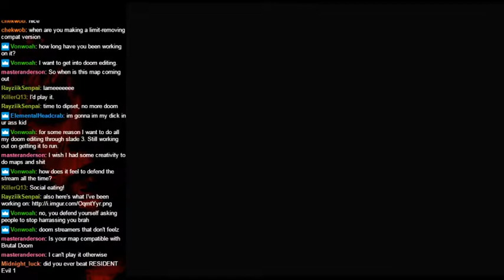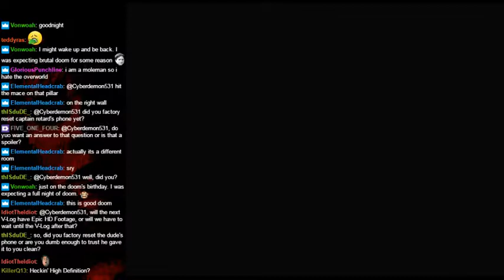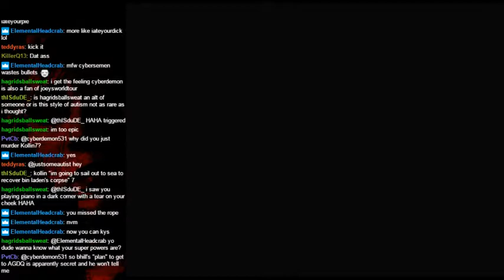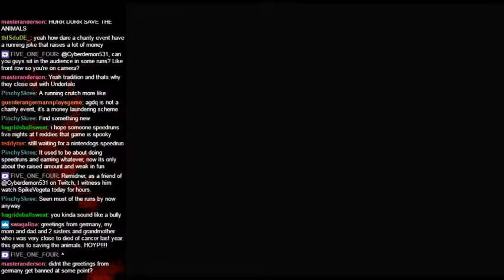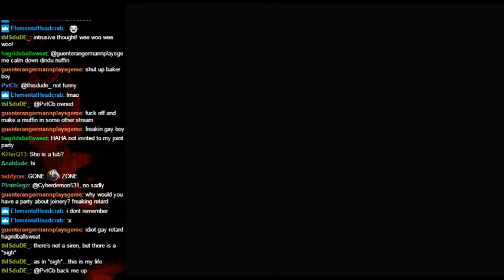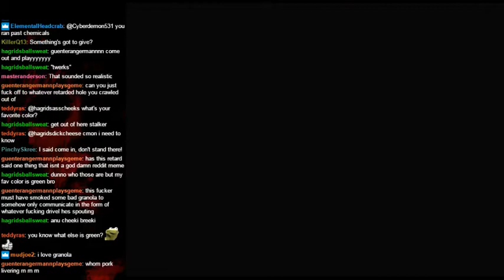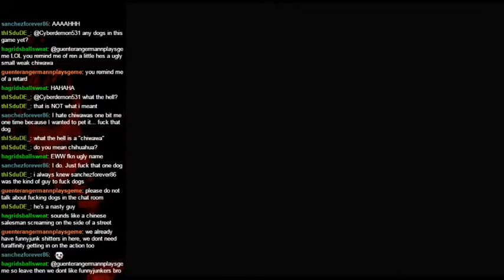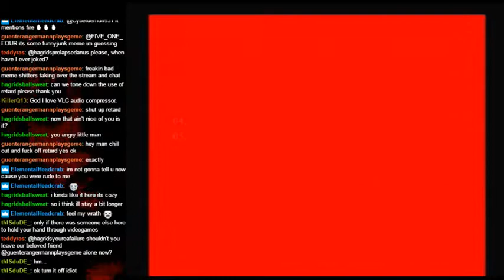Silent Hill 3 Playthrough - Part 2